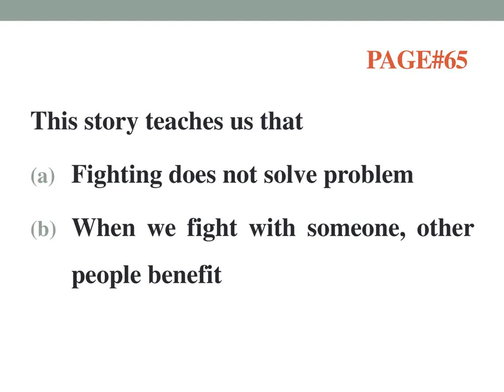The Lion And The Leopard|All Exercise Answers|Chapter No 06|Class 3|Broadway|Part 01